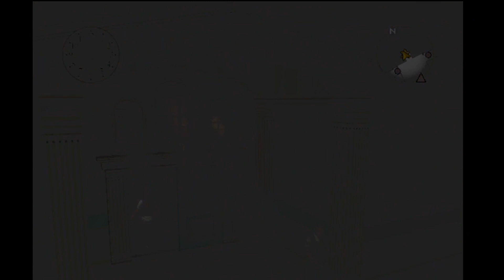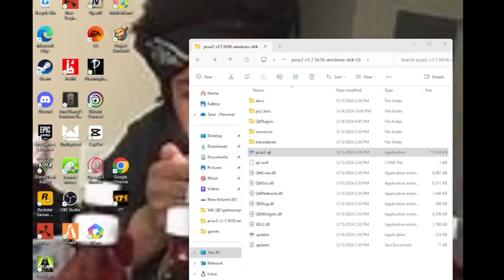Tana Plays Bully Scholarship Edition - Its Just Me & My Trip WALL2WALL!!!!! Must Watch Episode 2